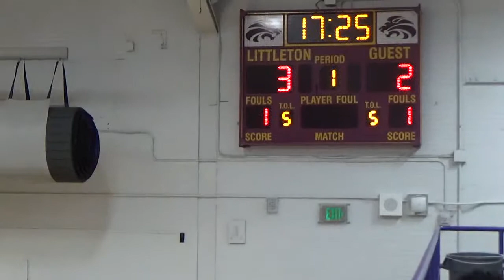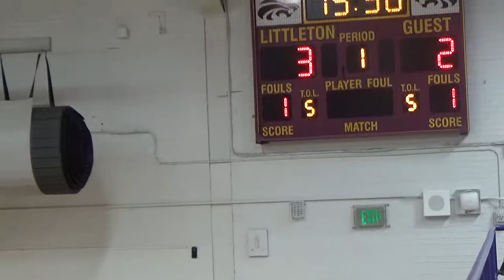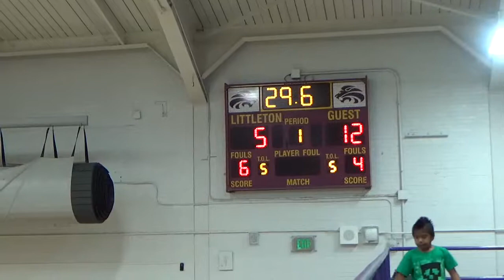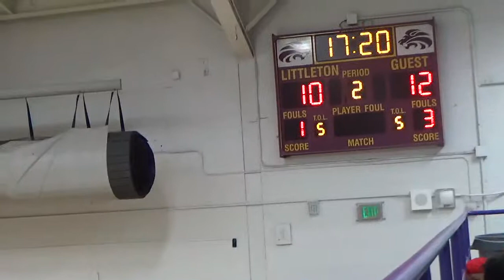Game 2: LRB vs B&B 10th P1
Colorado Tournament